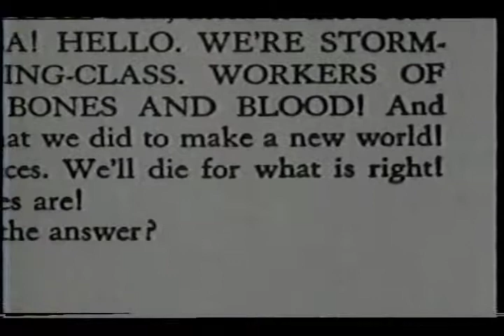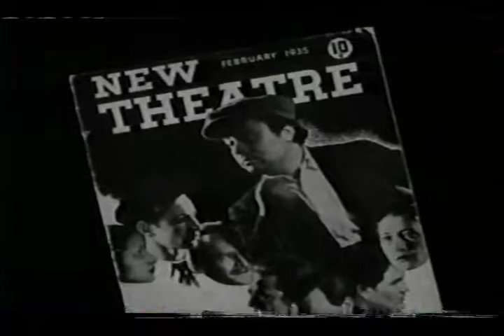Group Theatre pt5r